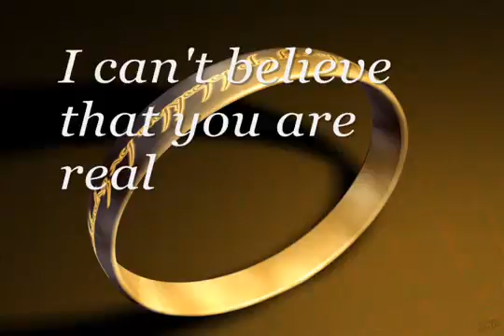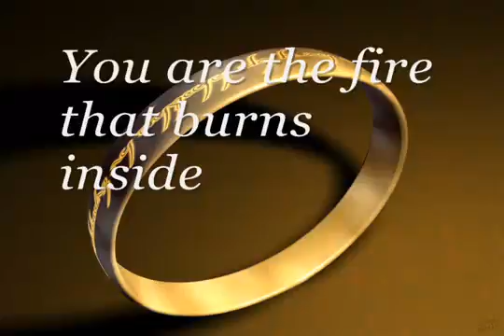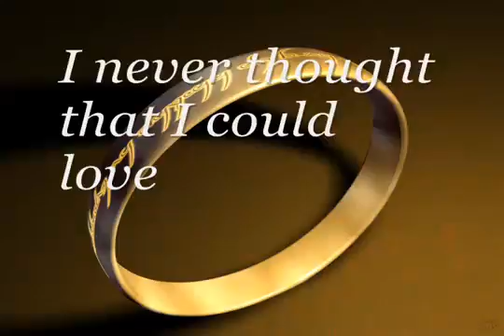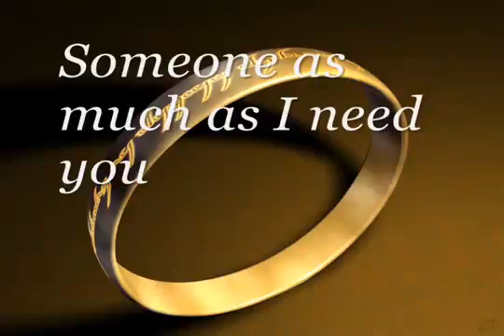I never thought